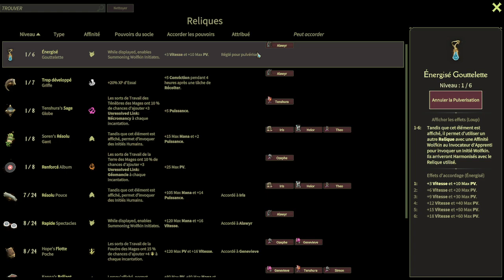Pâturage pour Rats :p [FR] Mind Over Magic #21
Mon jeu de l'été, une école de magie à construire en survivant à la Brume démoniaque :p
Évidemment, une ambiance cartoon magnifique à la sauce Klei ^^

Merci à la commu Twitch, jeu acheté avec vos subs.